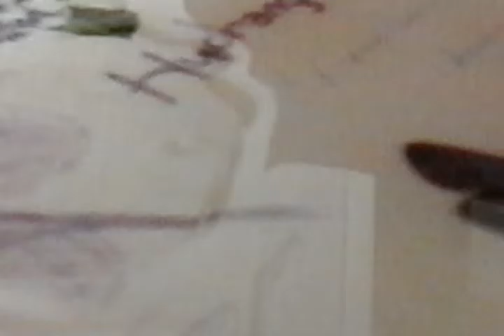Minişimi dondurdum tag 2. Bölüm